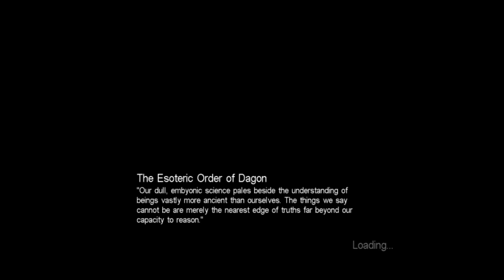Let's Play Call of Cthulhu: Dark Corners of the Earth Part 30